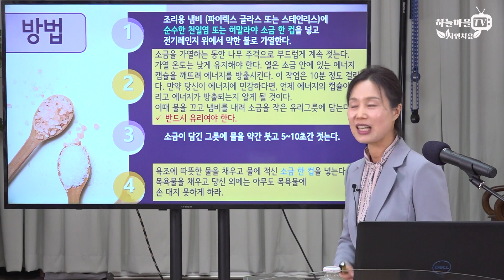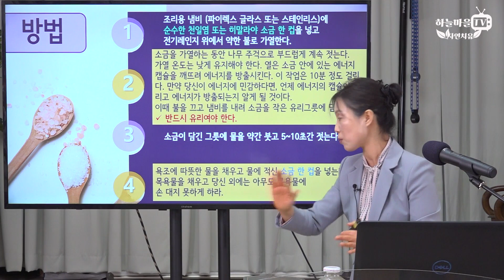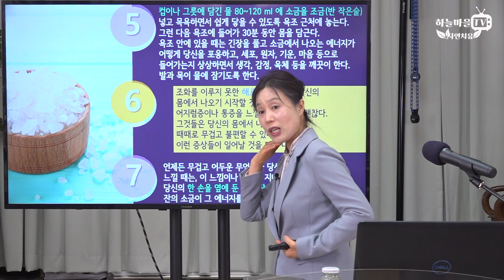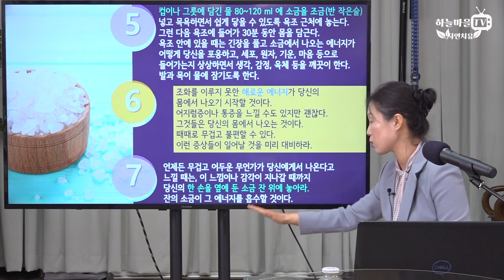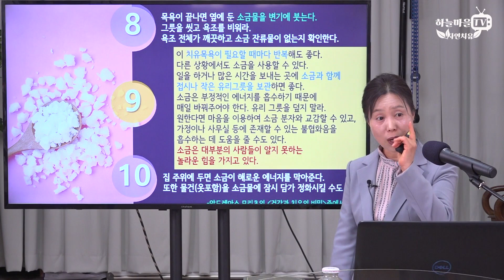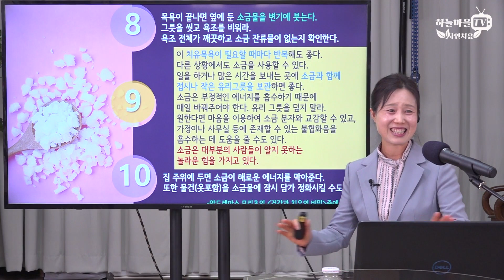목욕물에 이것을 넣으면 몸에 쌓인 독소가 사라진다! [소금목욕 해독 독소제거 전신욕]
소금은 해롭고 부정적인 에너지를 흡수해서 우리의 몸과 마음에 안정과 회복을 가져옵니다.
소금을 활용한 치유목욕법을 실천함으로써 몸에 쌓인 독소를 효과적으로 제거하는 경험을 하시길 바랍니다.